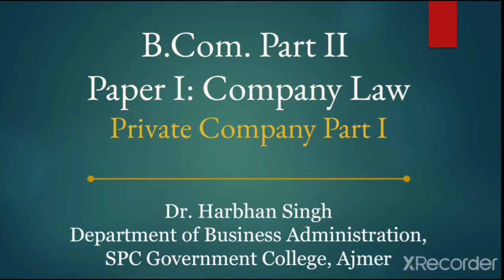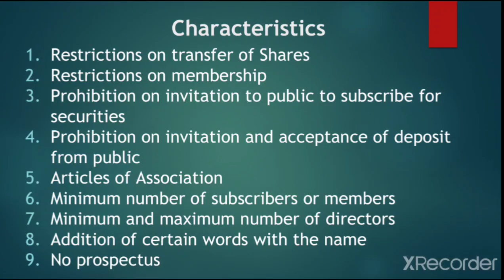CL 11|Private Company Part I|By Dr Harbhan Singh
Related PDF Link